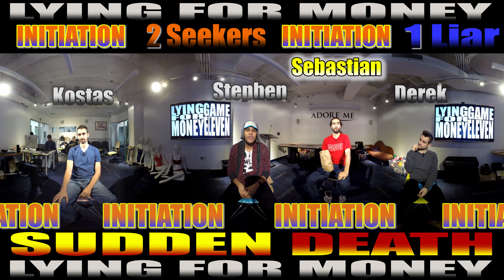360 VIDEO 2:11 Super Reality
*DESKTOP: Use the W, A, S and D keys on your keyboard or click and drag to look around.
*MOBILE: Move your device or swipe to look around.

Sign up to play at lyingformoney.com

"Morning Stroll" by Josh Kirsch/Media Right Productions
"Flow (Sting)" by MK2